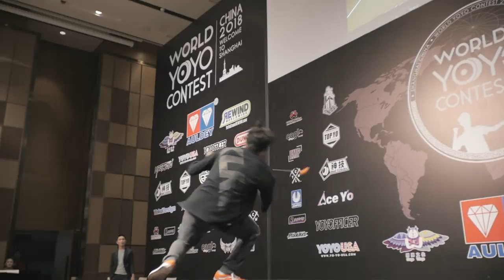SHU TAKADA starts Youtube Channel!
SHU TAKADAです！

Hi, I’m SHU TAKADA!

◎パフォーマンス＆出演依頼はこちらから！

ヨーヨー世界チャンピオンのSHU TAKADAです！
父親の影響で小学1年生からはじめた「ヨーヨー」で、2018年含め、かれこれ5回世界チャンピオンに輝きました！
2017年にはアスリートとしてエイベックス・マネジメントと契約！アメリカのトップブランド「ヨーヨーファクトリー」からはSHU TAKADAモデルのヨーヨーも販売されています！
ダンスやアクロバットとヨーヨーを組み合わせた新しいスタイルで世界中でパフォーマンスしています！
YouTubeではヨーヨーを使って様々な企画にチャレンジしていきたいと思うので、これからよろしくお願いします！